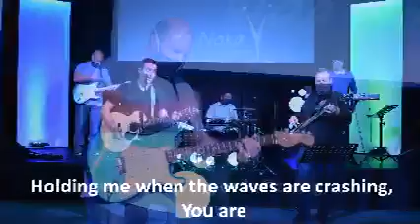Vida Nova Sondagbelewenis - Op Reis - Episode 3 - Lewe Nuut - 30 Augustus 2020 - Lae Kwaliteit video